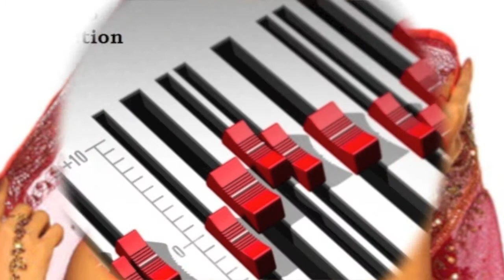Production-Music (Bollywood trailer)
Production-Music Film Tv - ad Agencies and Multimedia
mmangoproduction.se
You´ve got the vision - We´ve got the music
You´ve got the picture - We´ve got the sound